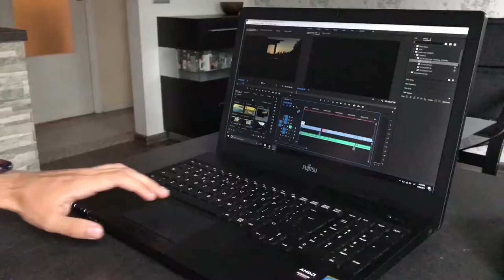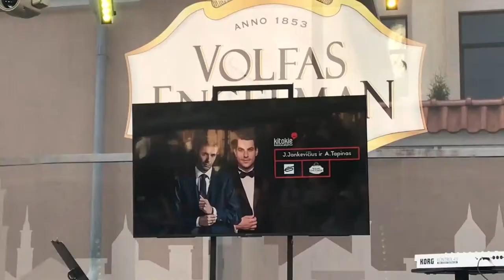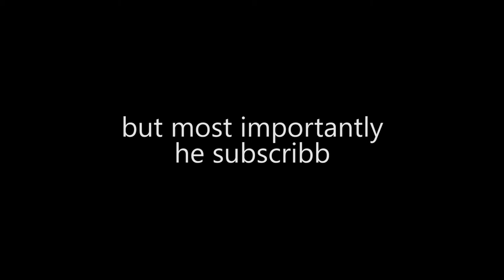PIRMIAUSIA PERZIUREK AR VISKAS OK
- free stock charts and quotes online

📱🎥 🎬Įranga/Equipo de tiro, que se utiliza para el vídeo de grabación de vídeo: